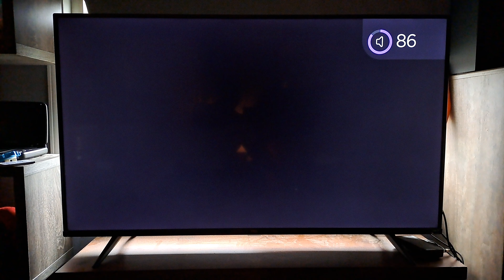Paramount Pictures / Skydance (Mission: Impossible - Dead Reckoning)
Taken from the Action/Thriller Film, "Mission: Impossible - Dead Reckoning" on Paramount Plus.